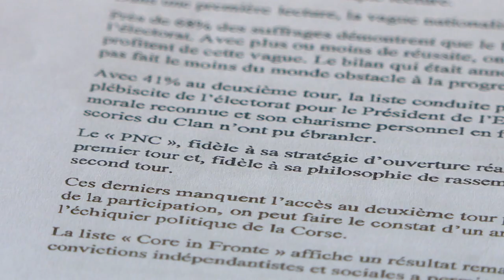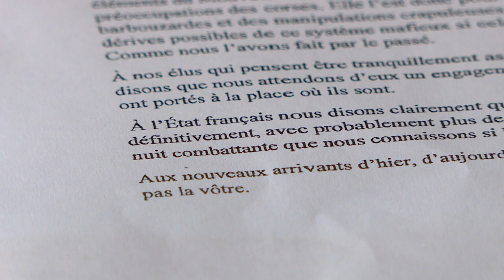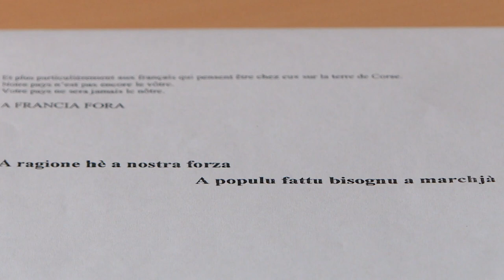Le FLNC menace de reprendre les armes.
Equipe -
Pierrick Nannini